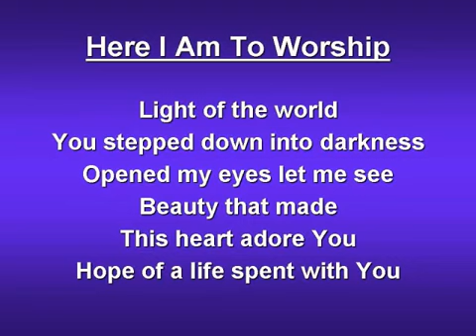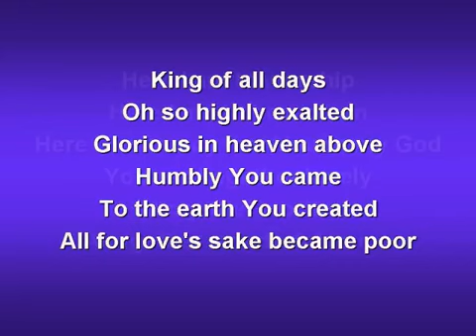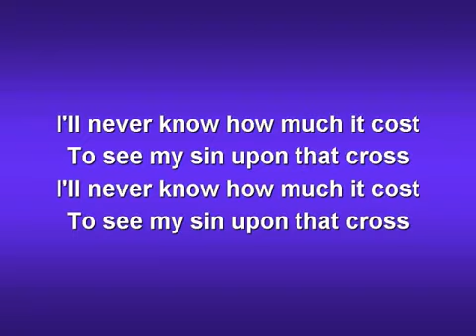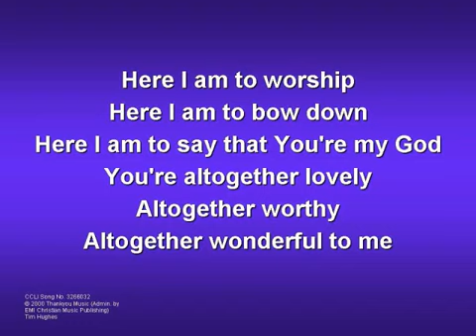Here I am to Worship worship video w lyrics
Worship & Praise  Songs With Lyrics